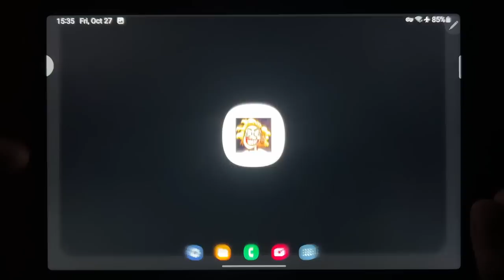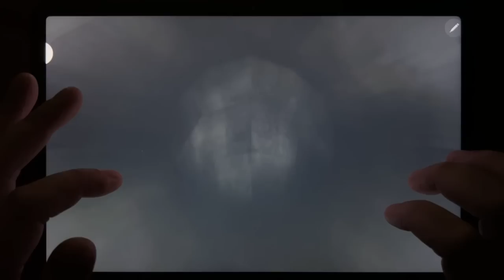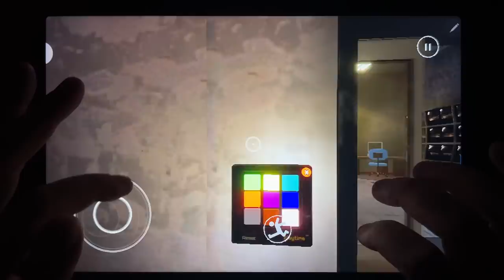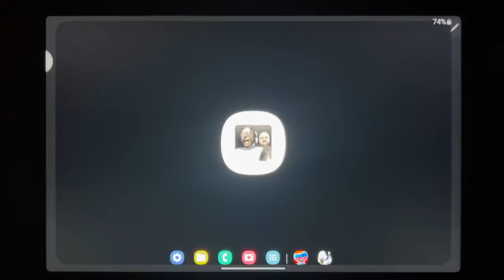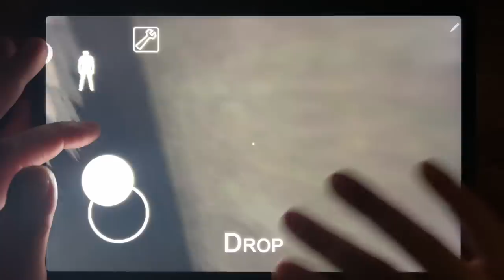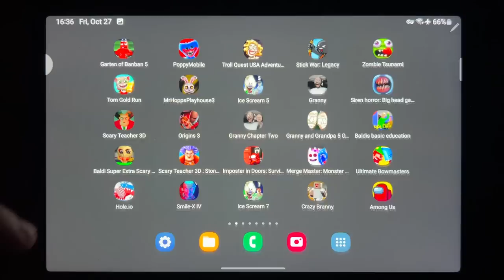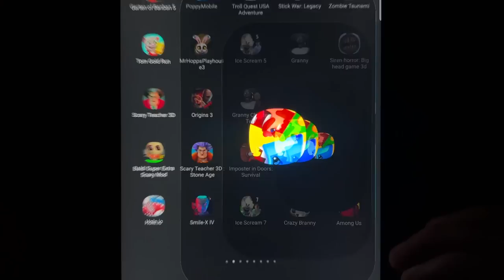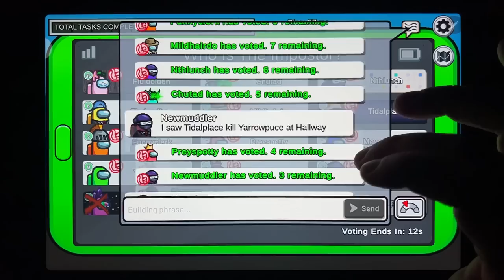Garten of Banban 5, Poppy Playtime, Troll Quest USA Adventure, Stick War, Tom Gold Run...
Garten of Banban 5, Poppy Playtime, Troll Quest USA Adventure, Stick War, Tom Gold Run, Mr Hopps Playhouse 3, Ice Scream 5, Granny, Siren Horror, Scary Teacher 3D, Origins 3, Granny Chapter 2, Granny 5, Baldi Super Extra Scary Mod, Scary Teacher 3D, Merge Master.